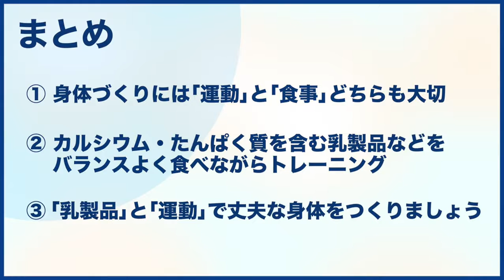雪印メグミルクスキー部と一緒に「骨を鍛えるスキーターンホッピング」（原田雅彦総監督）MBPドリンク編